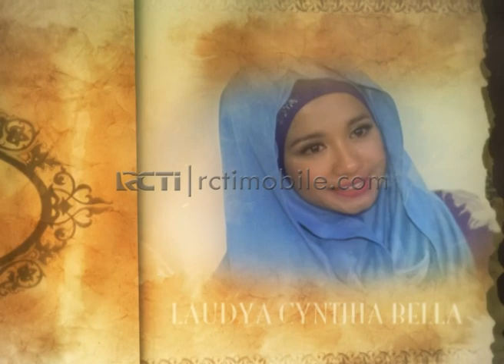Kategori Hits Maker Terbaik [Silet Awards 13th] [26 Okt 2015]